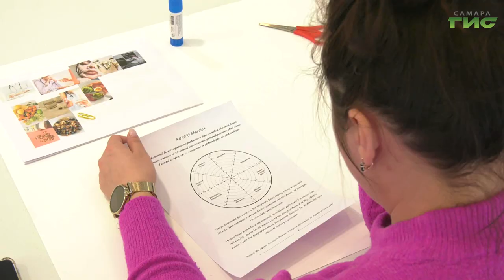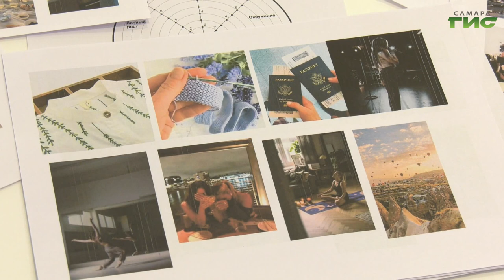В Самаре матери и жены участников СВО встретились с психологом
В преддверии Международного женского дня в Штабе общественной поддержки прошла встреча психолога с матерями и женами участников специальной военной операции. Пообщаться, поддержать добрым словом, а также оказать психологическую помощь - это не первая и не последняя подобная акция. Подробнее расскажет Елена Чернявская.